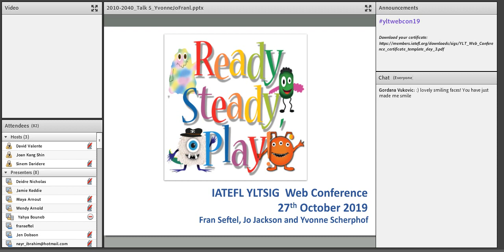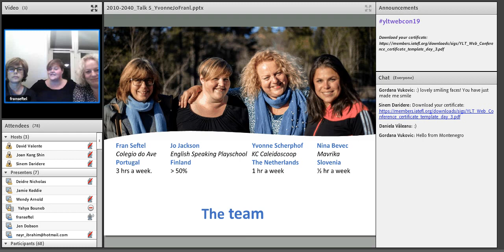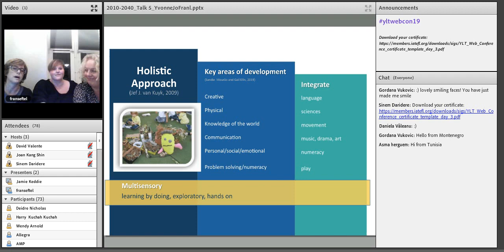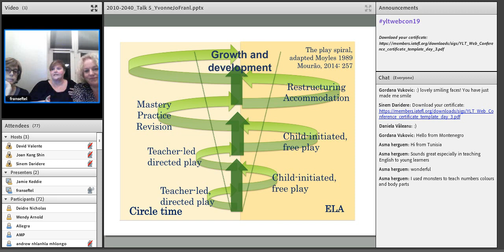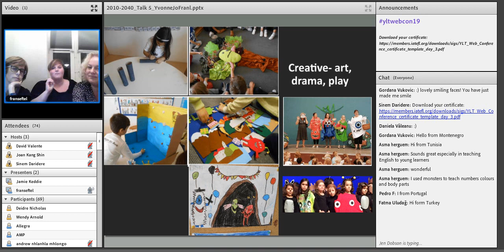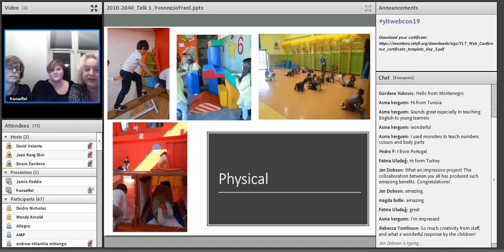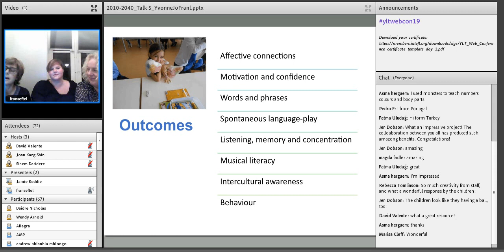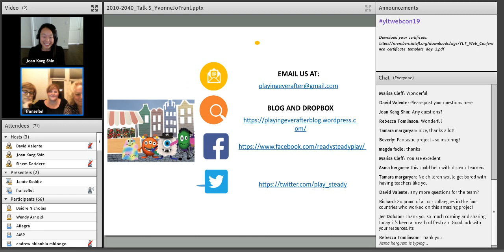Talk: Ready, steady… play! (early years), Yvonne Scherphof, Jo Jackson, Fran Seftel